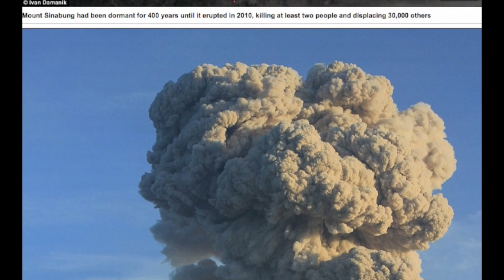Volcano Erupting Indonesian Mount Sinabung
Mount Sinabung could rain down hell.

An Indonesian volcano near an ancient volcano that once nearly destroyed humankind is getting ready to erupt. At the moment, it’s throwing smoke high into the sky.

Sinabung volcano in Northern Sumatra, Indonesia, is only 35 kilometers from the Toba volcano whose super-eruption, according to scientists, put mankind on the brink of extinction almost 70,000 years ago by causing a “nuclear winter,” which could have lasted several years.

A 1.5-mile-high column of searing gas and ash over Sinabung is a sign of an ongoing eruption. The smoke over the crater could spell disaster.

"The growing size of the lava dome is very unstable," said government volcanologist Surono. That means there is a threat of a more powerful eruption, which could be accompanied by pyroclastic flows. This is the type of volcanic events which destroyed ancient Pompeii. The scientist urged villagers to stay out of a four-mile zone southeast of the crater.